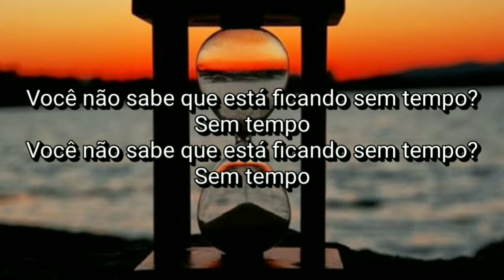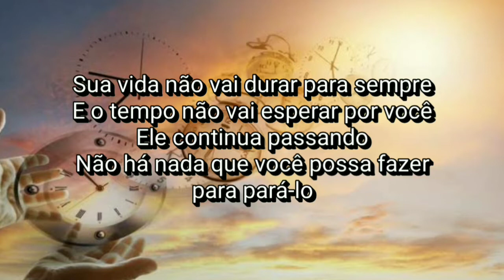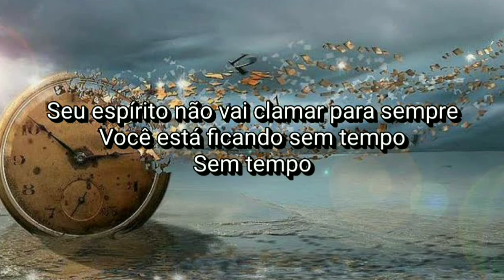Illustrator - Hearts Made of Stone (Tradução)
Illustrator - Hearts Made of Stone

Lyrics

Thought you were king of the mountain top
 master of your fate
 why should you ever stop
 you don't need any guidance for your life
 you knew it all somehow
 you were part of the "me generation"
 no one mattered but you
 a true sensation
 you spoke but
 really never listened
 around you as a wall

 CHORUS

 superficial changes can never touch the core
 an inside job is so deep
 that it floods every pore
 it floods every pore
 Hearts made of stone will someday break
 when you stand before the throne
 then you will wake

 Then you cried one day
 yes you died one day
 in joyfulness and tears
 of happiness you were born that day
 you were freed that day
 became his seed one day
 with his precious holy spirit
 you were sealed that day
 he revealed that day
 that he was that day

 Hearts made of stone you never tried
 to see what made you start
 never let anybody truly touch your heart
 hanging on to what you thought
 you had but it was all a dream
 gold and silver you had plenty
 surely you'd be recognized
 by heaven above
 so wise in your own eyes
 that you became a fool